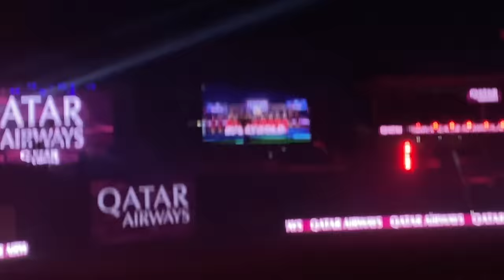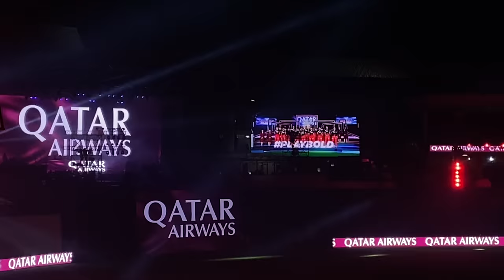RCB UNBOX EVENT ❤️ || Gayle || Abd || Virat Kohli || Sonu Nigam || Chandan Shetty || Jason Derulo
Rcb Unbox 2.0 ❤️
(26/03/2023)
RCB Management organised this fantastic event mainly to pay tribute to the legends Chris Gayle and ABD who have been main assets for the rcb team in all these years . The idea of this event was given by the man himself Virat Kohl who is also best friends with both the players .
This  day Jersy  No 333 and 17 has officially retired .
We got to see the practice session of the team members as well as we got to see many singers as well Chandan Shetty, Thermal&Quarter, Tulsi Kumar , Sonu Nigam and the main man Jason derulo.
It was a very good experience inside the stadium after 3 long years the IPL is finally back in Bengaluru .
As everyone says Rcb fans are the best and you can witness that in this vlog
RCB…RCB…RCB…RCB
The songs used in the Vlog belongs to the respected owners and thanks for letting me use them.